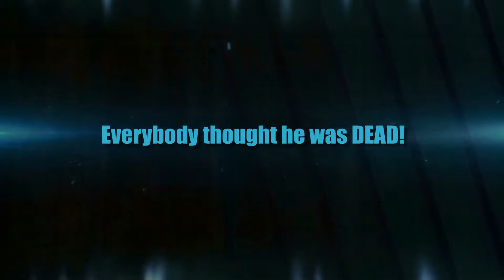RICK JAMES STILL LOADED TRAILER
Everybody though he was dead, but now hes back and still on CRACK! RICK JAMES in his all NEW FUNNY MOVIE!